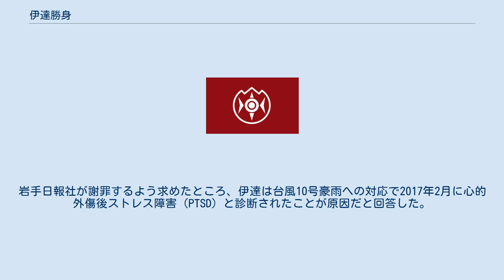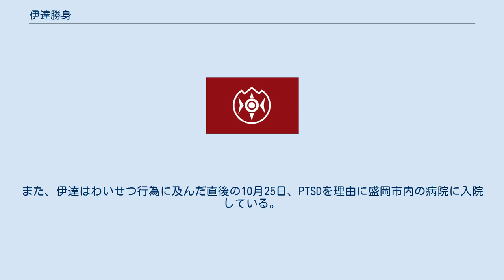伊達勝身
伊達 勝身（だて かつみ、1943年（昭和18年）8月26日 - ）は、日本の実業家、政治家。
岩泉産業開発、岩泉乳業各代表取締役会長。
元岩手県下閉伊郡岩泉町長（5期）。
 岩手県下閉伊郡有芸村出身。
1970年（昭和45年）、早稲田大学社会科学部卒業。
田野畑村役場に奉職。
 田野畑村産業開発公社、岩泉町産業開発公社専務理事を経て1999年（平成11年）、岩泉町長に初当選した。
2015年（平成27年）、無投票で再選、5選を果たした。
 2016年（平成28年）8月に台風第10号が岩手県に上陸した際、町としての対応が批判された。
8月30日午前9時、伊達は町内全域に避難準備情報を出し、午後2時には町役場の北側の地区に避難勧告を発令したが、東側地区には避難指示や勧告を出さなかった。
結果として、東側にあった高齢者グループホームにいた人々はとり残され入所者9人が死亡した。
伊達は「残念ながら油断していた。申し訳ない」と謝罪。
岩泉町では関連死も含めて23人が死亡した。
 2017年（平成29年）10月中旬、岩手日報社の女性記者が取材で宿泊していた岩泉町内のホテルを訪ね、何度もドアをノック。
記者が開けると部屋に入り、無理やり抱き付いて複数回キスをした。
記者は精神的ショックで休職。
岩手日報社が謝罪するよう求めたところ、伊達は台風10号豪雨への対応で2017年2月に心的外傷後ストレス障害（PTSD）と診断されたことが原因だと回答した。
当日の自身の状況について「顔を洗い髭を剃ろうとしたら突然『助けて』という声がしてきた。前の日に会食した記者が連れて行かれる幻聴に襲われ、ドアをノックして電話したら出てきて『ああ良かった』と思わずハグをした」と説明した。
また、伊達はわいせつ行為に及んだ直後の10月25日、PTSDを理由に盛岡市内の病院に入院している。
12月5日に公務復帰。
12月8日、町議会に9日付の辞職を申し出て、全会一致で承認された。